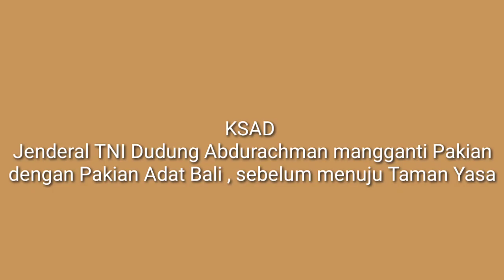KSAD Jenderal TNI Dudung Abdurachman Terima Penghargaan 'Padma Negara' dari Puri Ageng Blahbatuh